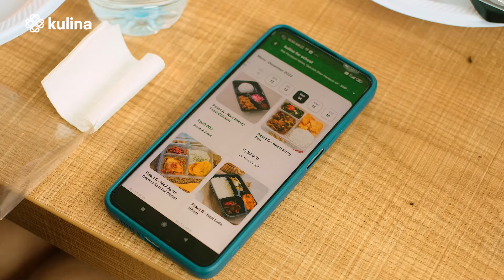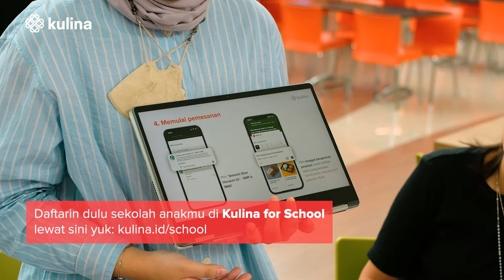Makan Bareng Moms Sekolah Dian Harapan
Lunch with Moms hadir lagi, kali ini sama moms dari Sekolah Dian Harapan. Selain sharing soal urusan perbekalan anak di sekolah, ada sesi food test menu-menu Kulina for School juga. Ngga cuma para moms, ada siswa yang ikutan sesi food test juga 😆

Ingin ikutan acara Lunch Bareng Moms juga? Bisaa, lagi ada pendaftarannya nih khusus buat moms di Jaksel! Daftar di sini yuk 👉 klik.kulina.id/mam-bareng-moms